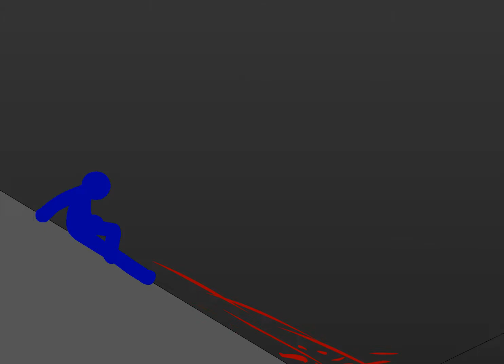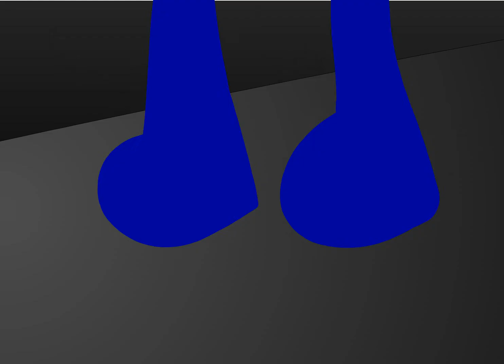RHG: Cronos vs Shynai [HD]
Original Author: AG Systems
Original Release: 2011
Score on FA: 4.09/5